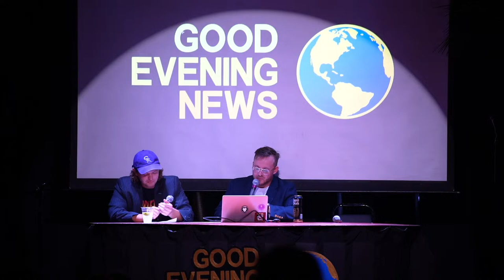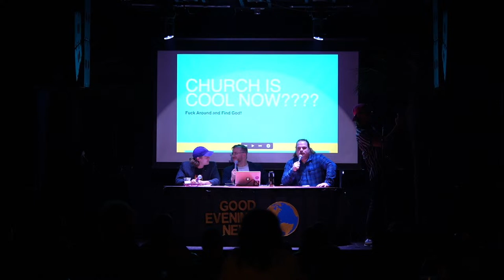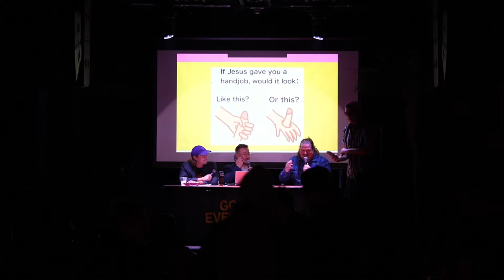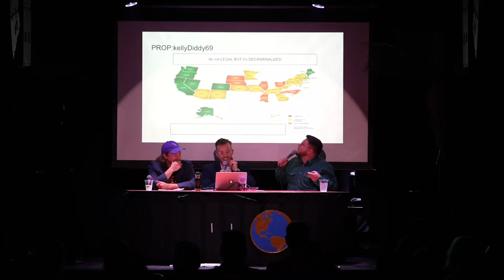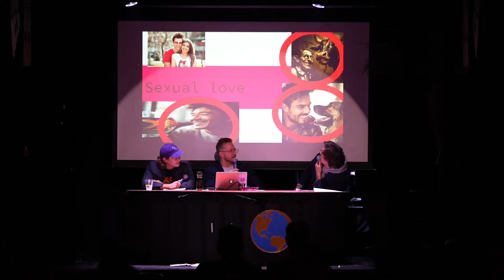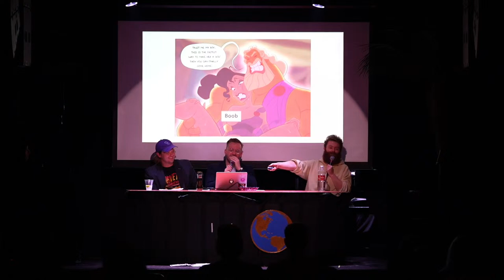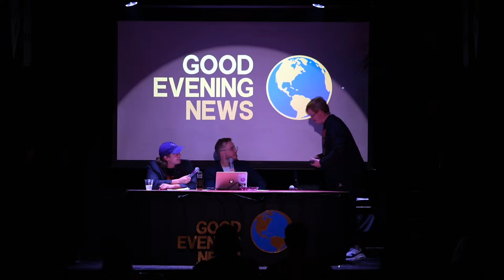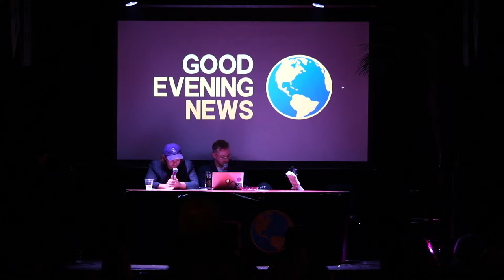Good Evening News 03-26-2024